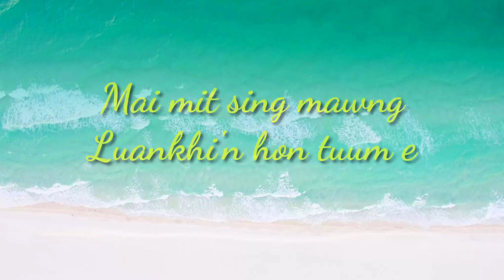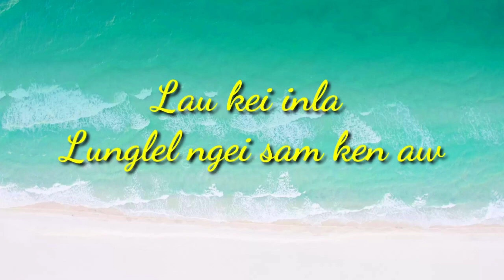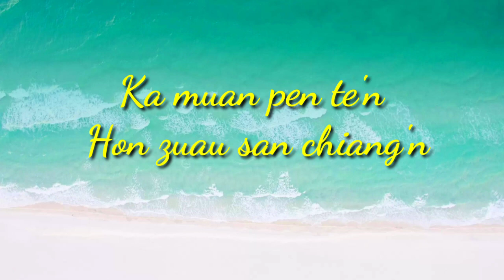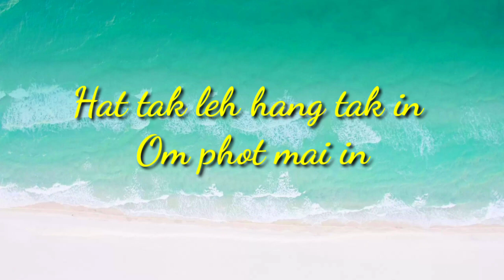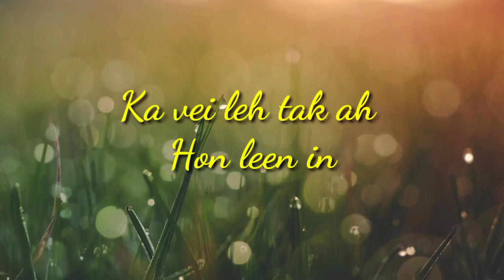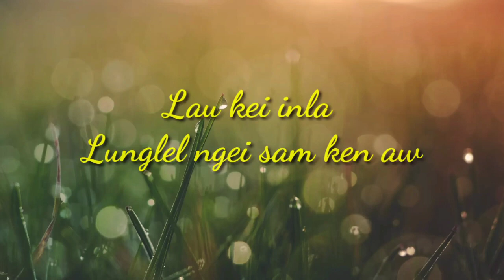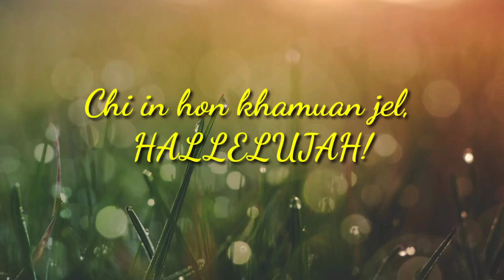NA MA A PAI TOUPA KA HI (Joshua 1:9) || OFFICIAL MUSIC Track + Lyrics